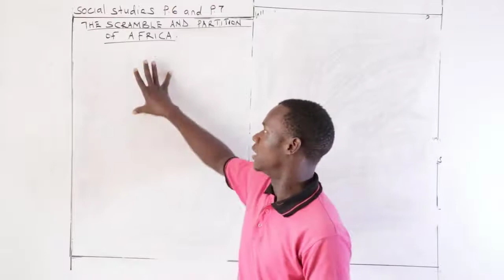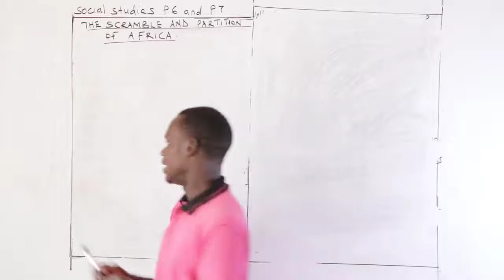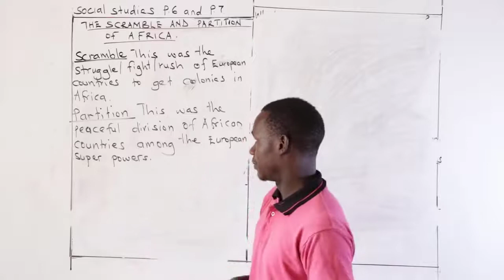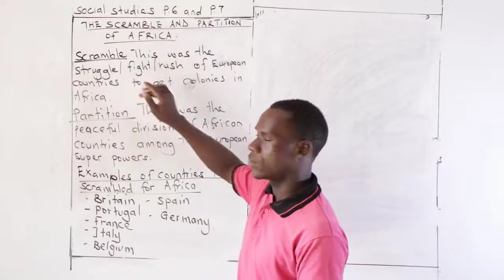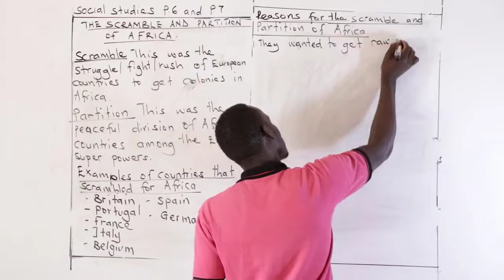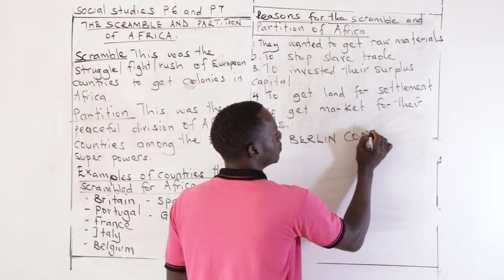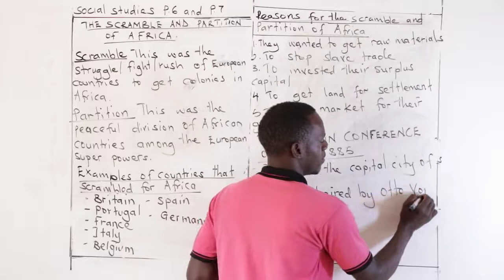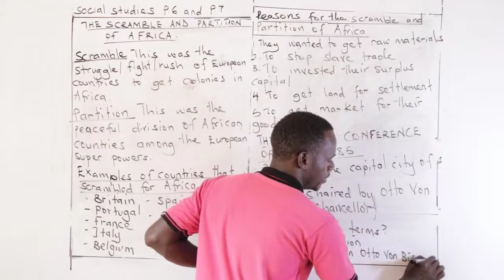Light Academy Nursery & Primary school P.6 and P.7 SST by Tr. Joshua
P.6 and P.7 SST (the scramble and partition of Africa) by Tr Waiswa Joshua. For Further assistance call the presenter on 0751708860.